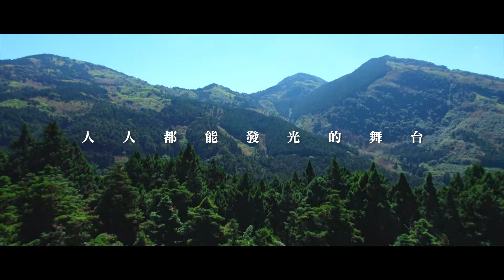世新新聞 國慶焰火在嘉義 遙控無人機管制資訊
111年10月5日 (三) 世新新聞

國慶焰火在嘉義 遙控無人機管制資訊

022國慶焰火10日晚上將在嘉義故宮南院登場，縣府已在活動周邊新增禁止從事遙控無人機飛航活動的區域及時間。避免未依規定申請或民眾操作不當影響活動展演。